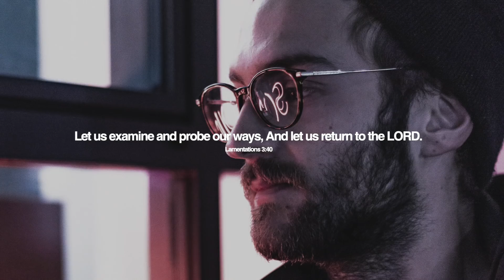EC - Home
BLSSD presents EC with his latest single 'Home'.